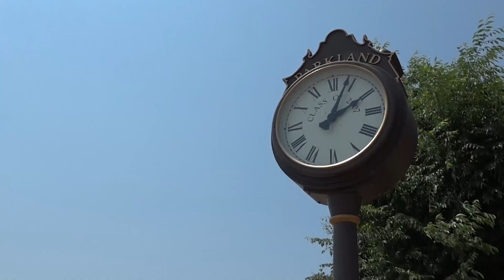Parkland Midday News | March 10th 2022